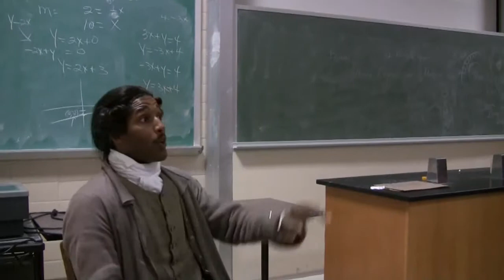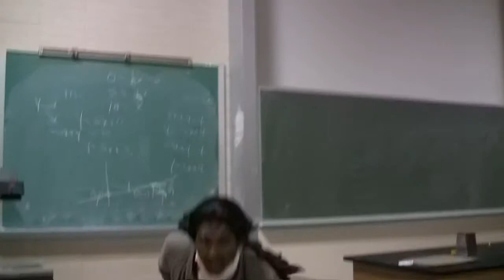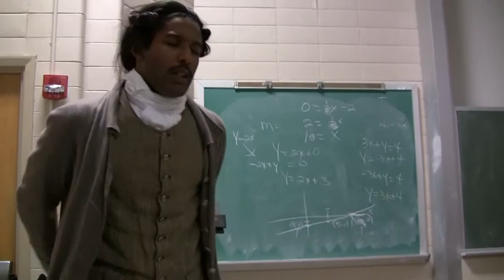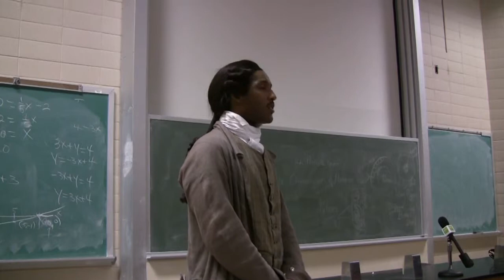The British Movement to Abolish Slavery: Equiano and Wilberforce 4 of 7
A lecture and reenactment about the British movement to abolish slavery.  Dr. George Shields talks about William Wilberforce, Dr. Cynthia Shelton discusses Olaudah Equiano, and Brian West plays the role of Equiano in a brief reenactment.  Taped on November 18th, 2009 at Kentucky State University.